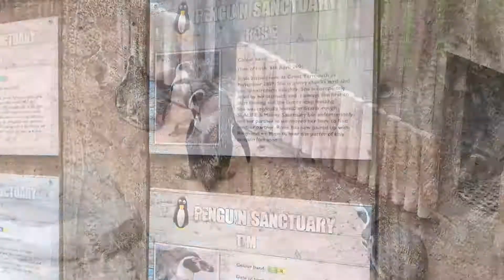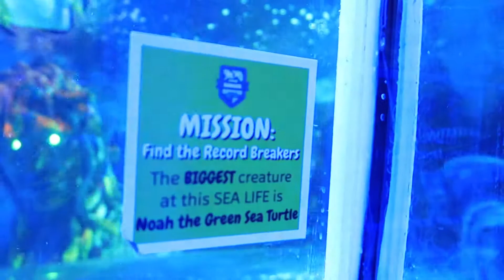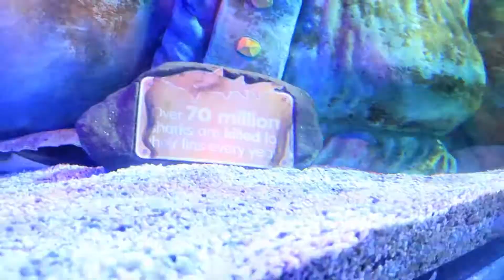SEA LIFE GREAT YARMOUTH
Hello Everyone. Welcome to the daily family vlog here on MCKENNAJONSEY! We are small family vloggers from the UK!

Much love,
MCKENNAJONSEY x

Goodnight Everyone.

Who is Haydn- He is our gorgeous little son who arrived into this world on the 15/10/17, weighing 8lb 2! He completes us a family, such a good little baby and we love him so much and can't wait to see him grow!

Who are the cats- We have Marley (Black & white big one), Bobby (Big black fluffy one) & Marley's babies- Cindy (Bigger tabby cat), Big Fat (Smaller tabby cat) & last but least (last born) Little black thing (Smaller black cat)